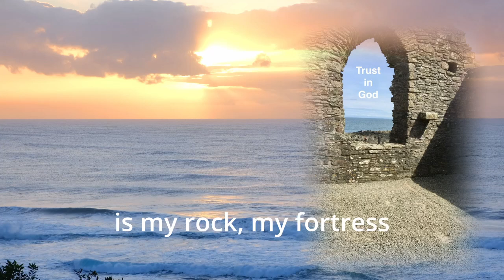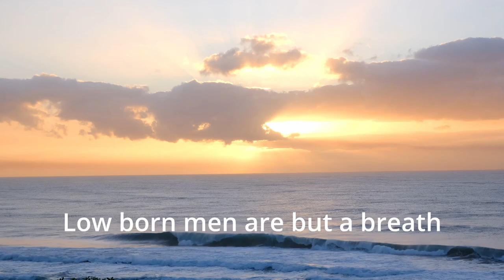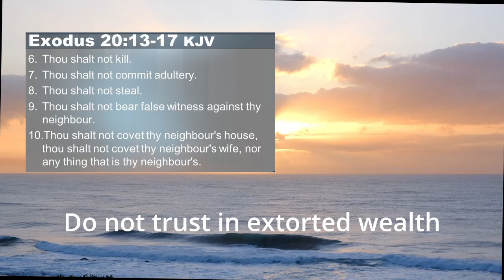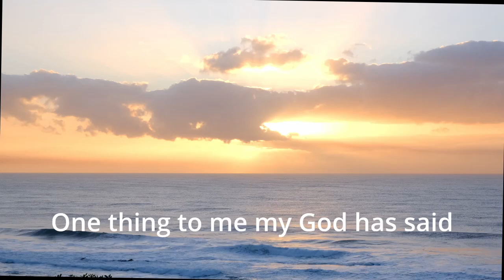Psalm 62 My soul finds rest in God alone (fig. Godfrey Rust)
Lyrics:
My soul finds rest in God alone;
All my safety comes from him.
I’ll not be shaken, he alone
Is my rock, my fortress my salvation

How long will you assault a man?
How long until you throw him down?
This leaning wall, this tottering fence,
From his high place you’ll topple him.

For men they take delight in lies
With their mouths they’ll bless a man.
But in their hearts they’ll curse and plot,
Their full intent to bring him down.

Find rest my soul in God alone.
My safety comes from him.

Safety and honour come from God,
My refuge and my mighty rock.
At all times put your trust in him.
O people, pour out your hearts to him.

Low born men are but a breath,
Highborn men are but a lie.
Weighed on scales they count as nought
Together no more than a sigh.

Do not trust trust in extorted wealth,
Take no pride in robbery.
Though your riches may increase
Do not set your heart on these.

One thing to me my God has said;
Two things of him have I heard,
You O God are strong and loving,
And give to each their just reward

My hope comes from him.